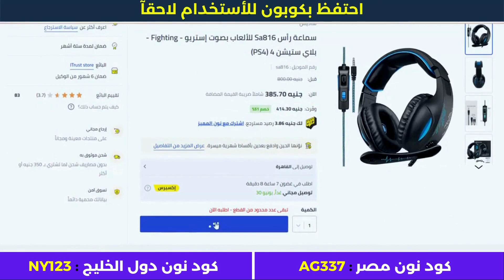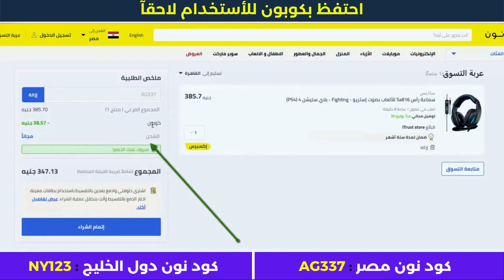طريقة الشراء من نون الامارات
• كود نون دول الخليج : NY123
• كود نمشي : GOAL3
طريقة الشراء من نون الامارات | الشراء من نون

الأجهزة الألكترونية.
أزياء وملابس.
مستلزمات الأطفال.